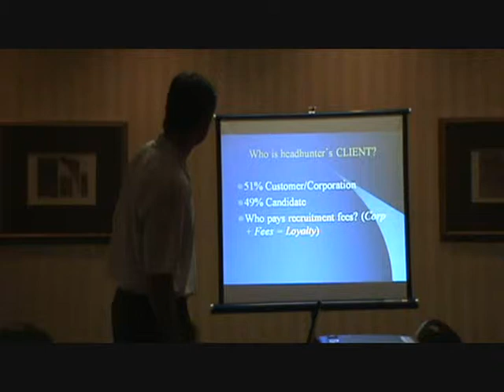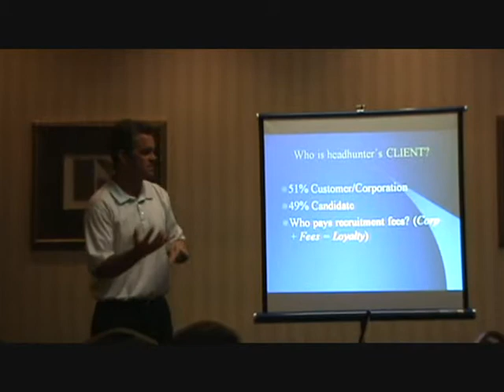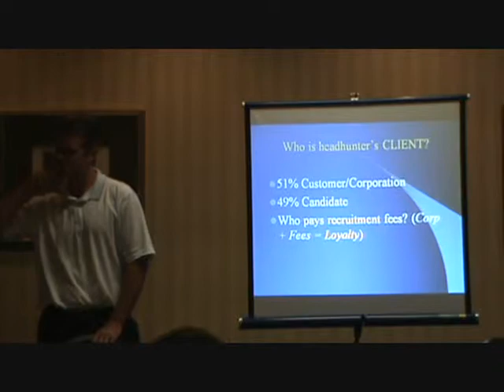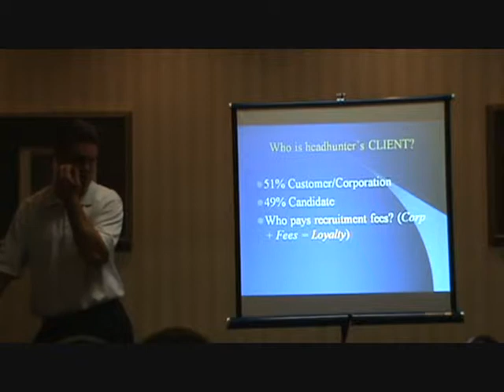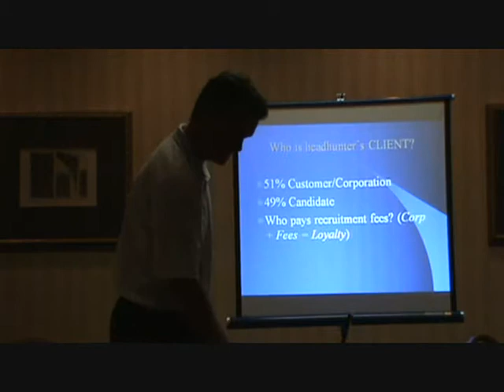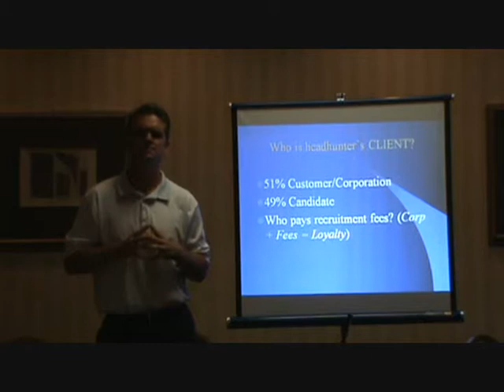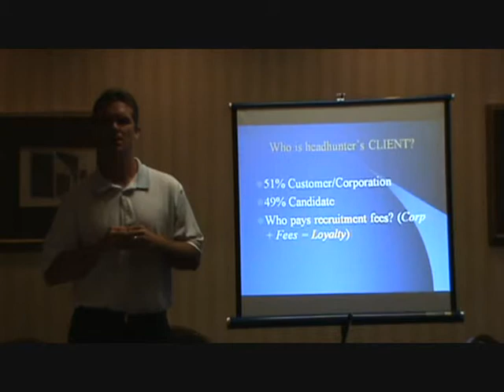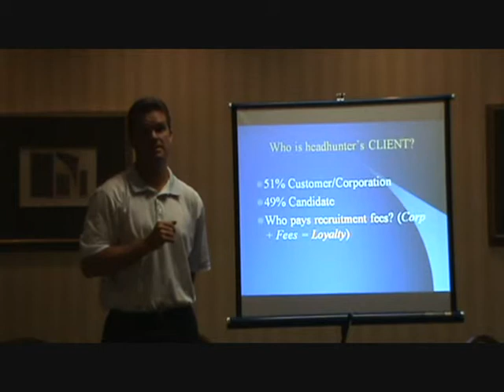Mind of the Headhunter Brian Johnston 8 18 2009 Part 2 of 5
Brian Johnston (Johnstonsearch) spoke about what goes through an Independent Recruiter's minds.